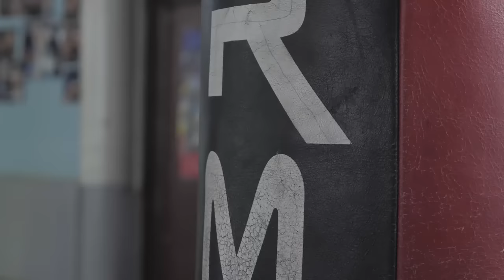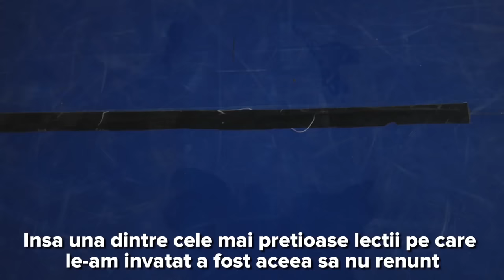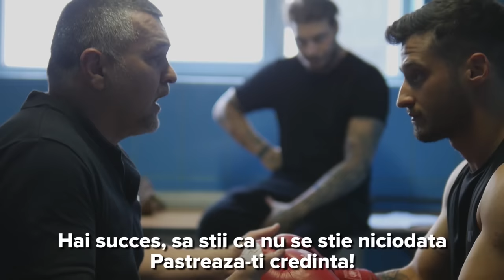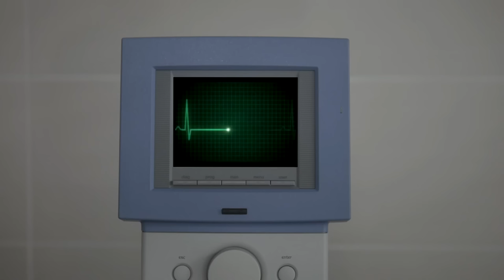SCOALA INVERS (S04 / EP12 – LUPTA) (guest: Doroftei)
🔥🔥🔥CEL MAI NOU SERIAL DM - FURIA INCEPE PE 30 NOIEMBRIE AICI PE CANALUL DE YOUTUBE
🔥🔥🔥VEZI TRAILER AICI Daca vrei ca aceast serial sa mai continue apasa un Like si lasa-mi un comentariu!